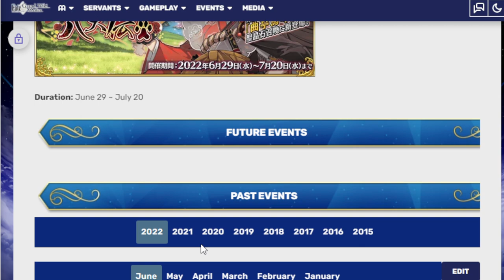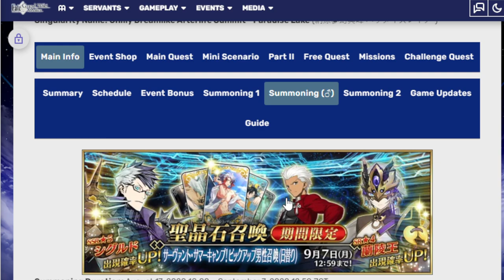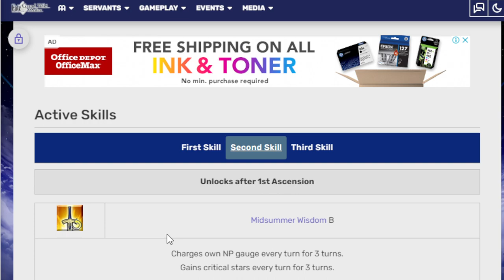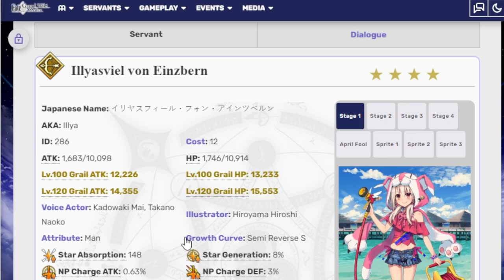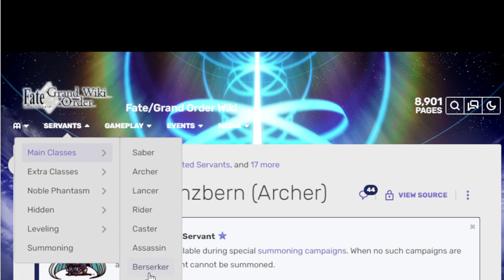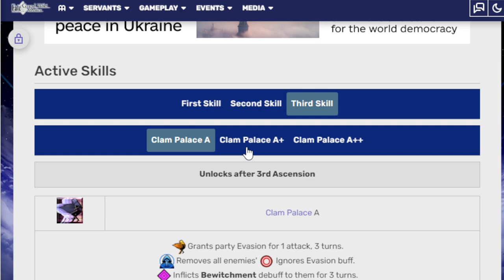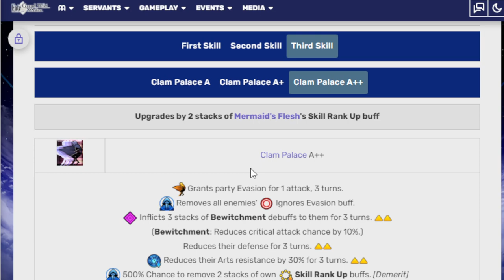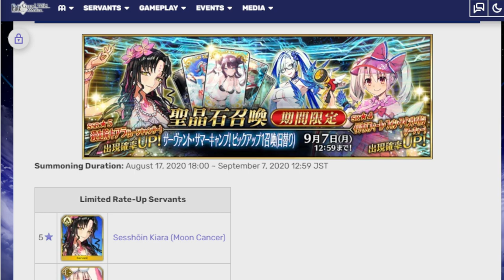Get ready for Summer Camp! Summer 5 is the next event! Fgo na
If there is no thumbnail it's because of youtube hates chests apparently